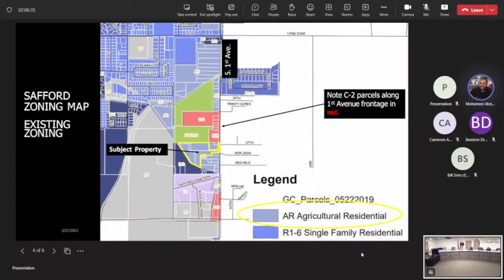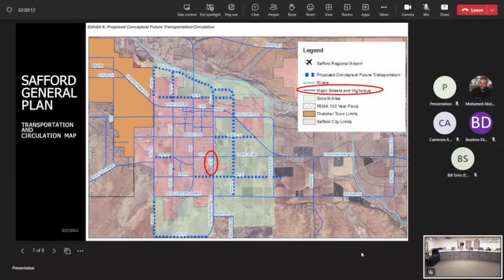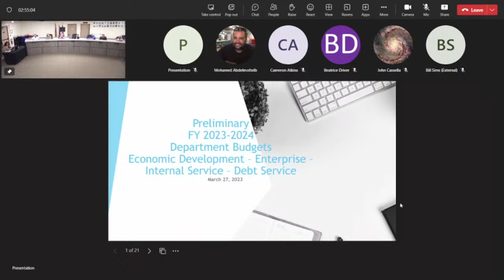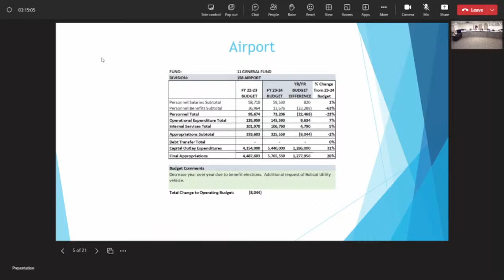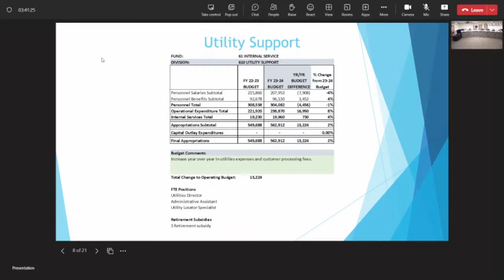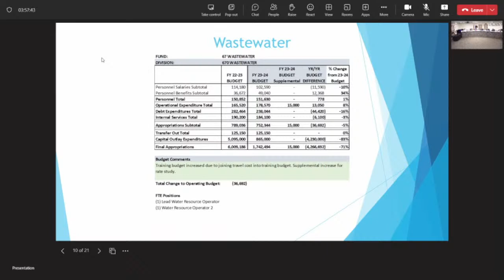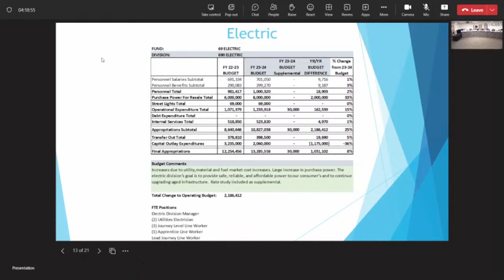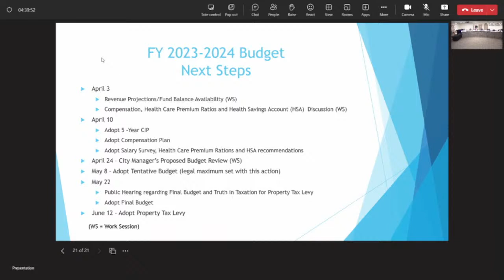Council Meeting 03-27-2023